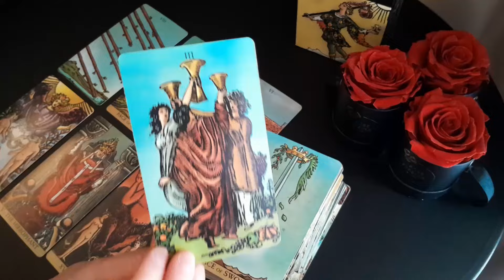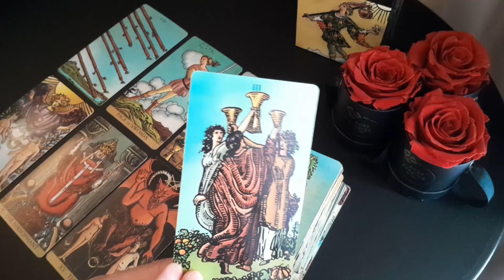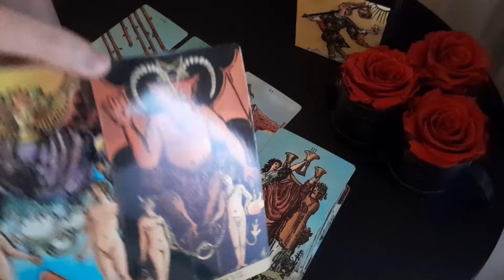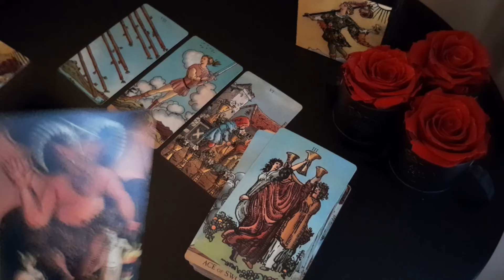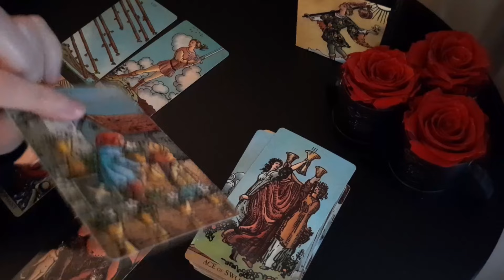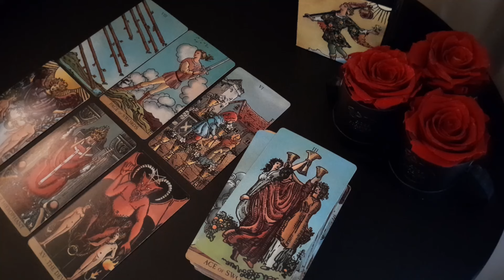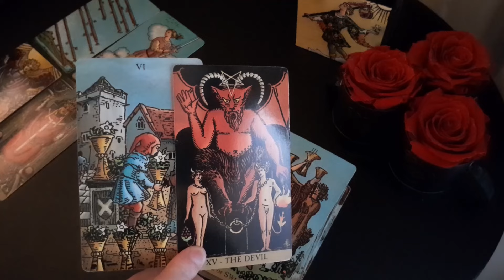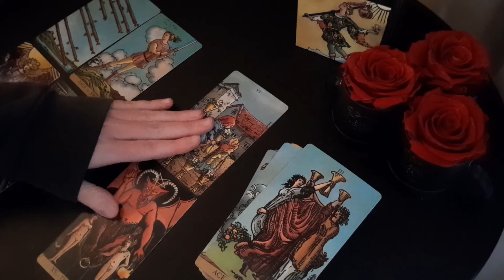INCOMING COMMUNICATION!! ☎️ SOMEBODY WANTS TO CONTACT YOU WITH SOMETHING IMPORTANT TO SAY!!☎️🔥tarot